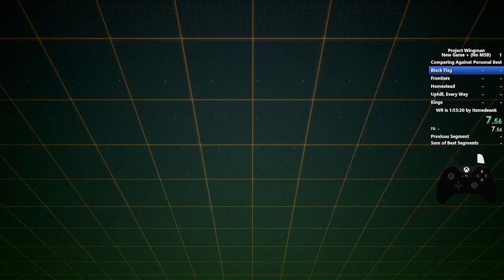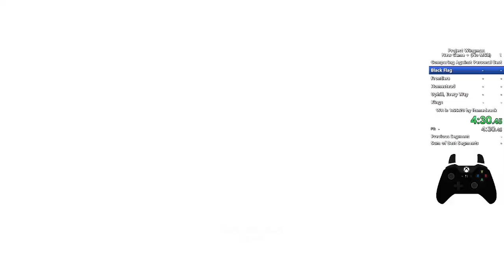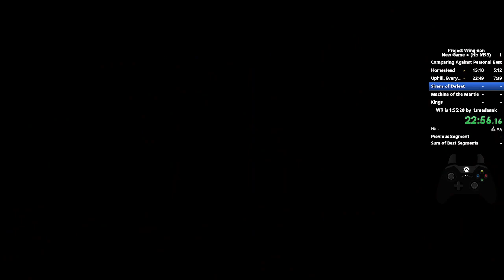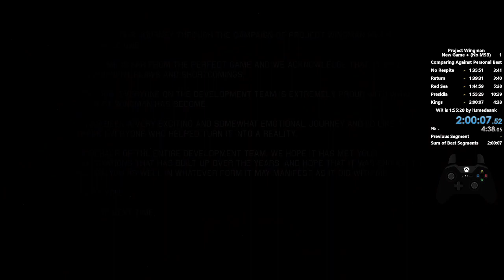[PB] Project Wingman New Game + Speedrun in 2:00:07